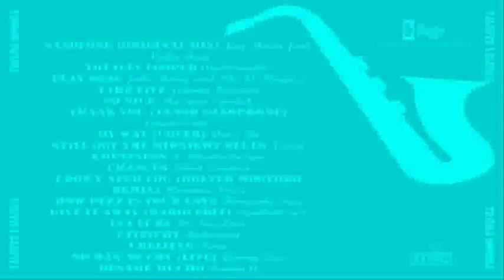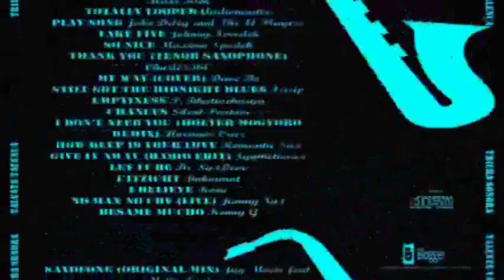Valente Valença- Trilha sonora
• Saxofone (Original mix)- Jay Mocio feat. Melle Kuil (tema de abertura)
• Totally looped- Audionautix (tema de Nete)
• Play song- John Deley and The 41 Players (tema de Alessandra)
• Take Five- Johnny Ferreira (tema de Paula)
• So Nice- Maximo Spodek (tema de Hélio)
• Thank you (Tenor saxophone)- Charlez360 (tema de Joana)
• My way (Cover)- Dave Bo (tema de Olívia)
• Still got the midnight blues- Isisip (tema de Dora)
• Emptiness- P. Bhattacharya (tema de Valente)
• Chances- Silent Partner (tema de Fabiano)
• I don't need you (Holter Mogyoro remix)- Florencio Cruz (tema de Tato)
• How deep is your love- Romantic Sax (tema de Kleber)
• Give it away (Radio edit)- Syntheticsax (tema de Michel)
• Let it be- Dr. SaxLove (tema de Nicolas)
• Uitzicht- Bakermat (tema de congelamento dos capítulos)
• I believe- Koru (tema de Cissa)
• No man no cry (Live)- Jimmy Sax (tema de Professor)
• Besame mucho- Kenny G (tema de Beatriz)

Sinopse:
Valente é um jovem criado durante toda a vida no Lar do Menino Tobias, um orfanato mantido por freiras. Uma de suas grandes amigas é a Madre Joana, que não pode evitar que o rapaz seja expulso do local ao atingir a maioridade. Mas no dia em que o rapaz completa dezoito anos, ela lhe presenteia com um saxofone, que permite a Valente sobreviver nas ruas através de seu talento como músico.
Após passar por várias dificuldades, o garoto consegue um emprego num restaurante, onde faz sucesso como saxofonista, ao mesmo tempo que frequenta uma igreja protestante e passa a conviver com Cissa, uma moça que não sabe o que fazer para se livrar de uma desilusão amorosa. Os dois ficam cada vez mais próximos e engatam um namoro, dando início a uma nova etapa de suas vidas.
Quatro anos depois, os destinos de Cissa e Valente estão estabilizados, até que Tato, jovem expulso de casa devido a um relacionamento que foi mantido em segredo, acaba ganhando abrigo na nova morada do músico. Os comentários acerca da chegada do hóspede fazem com que Cissa tente apressar seu casamento com Valente, que vai se surpreender com aquilo que as pessoas ao seu redor são capazes de fazer.
Aliás, o inusitado é um constante na capital portuguesa... Lisboa parece ser pequena para o tamanho das línguas maledicentes que falam sobre o protagonista da história.